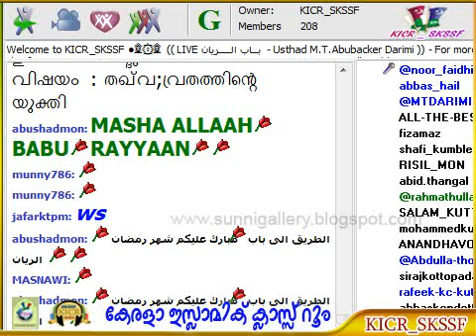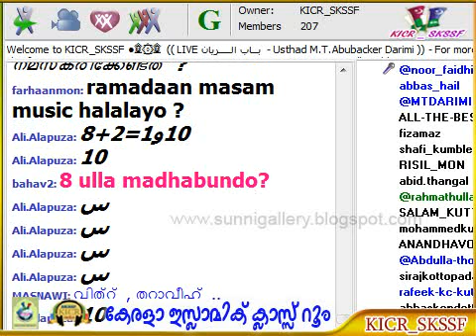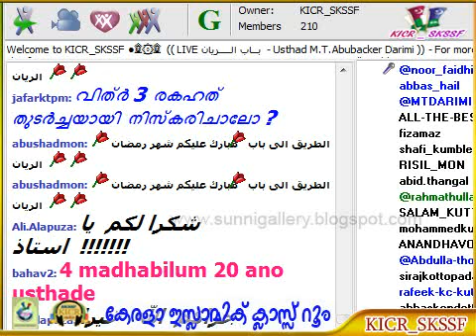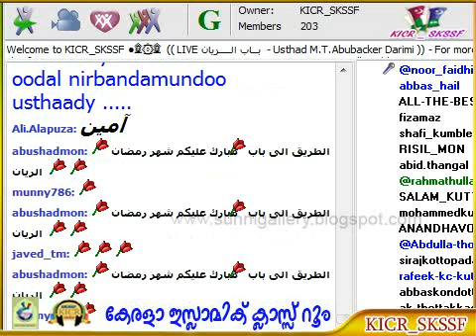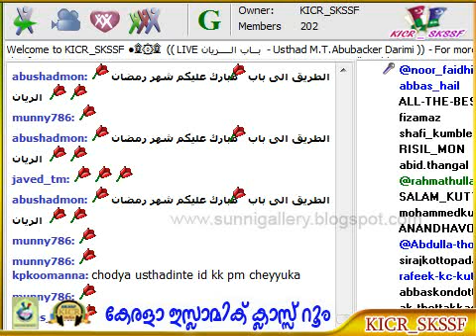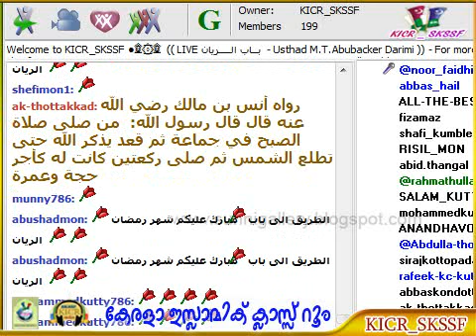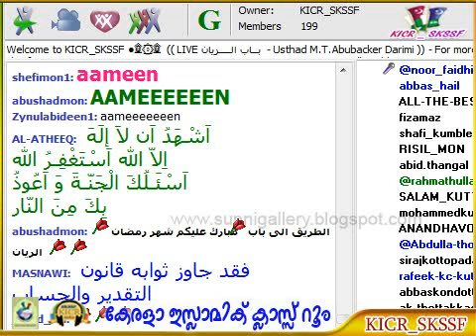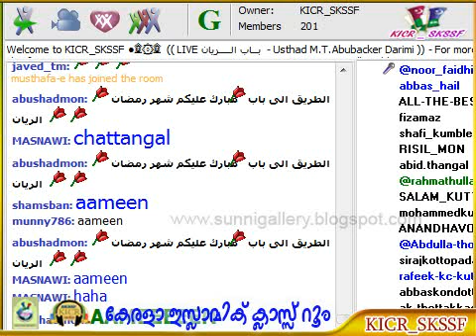Fiqh Samshaya Nivaranam Part 1 - 29-06-2014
ഫിഖ്ഹ് സംശയ നിവാരണം ഉസ്താദ് നൂര്‍ ഫൈസി